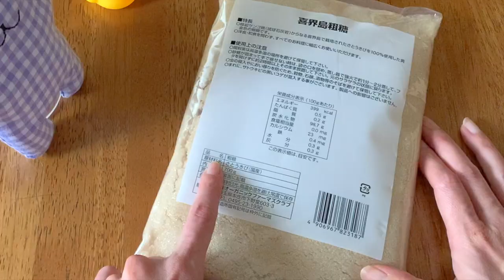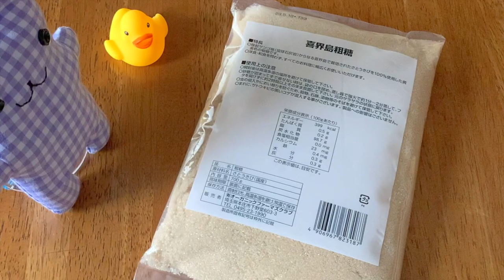私が白砂糖を使わない理由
airbnb(民泊)のゲスト用のチャンネルでしたので、ここでは名前が本名ですが
インターネット上では「ふじ子」として、ずっと活動を続けています。
我ながら気に入っている名前ですので、皆様にも愛着を持って
受け入れていただけると大変嬉しいです♪＾＾

1975年東京都生まれ大田区在住。幼い頃から病弱で休学気味。学力不足なうえ集団生活に慣れていないため、普通に社会生活を営むことは困難と悟る。両親とも株式投資で生計を立てている姿を見て育つが、本人にはその才能がないのか未だにパラサイト状態。ハンドメイドサイトで販売していたウサギのぬいぐるみ（フニータ）が、テレビ出演して日の目を見る。基本一人で過ごすことが多かった為、時々死にたいくらいの激しい孤独感に襲われることがある。同じような人の痛みを癒したいという思いから、フニータランド設立の夢を掲げ、猛進中〜❣️